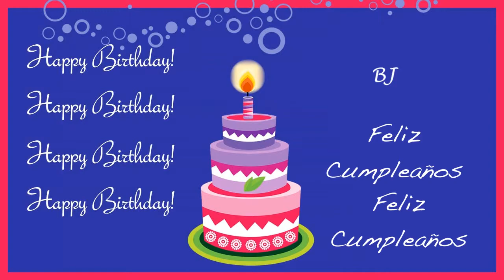BJ Card Tarjeta - Happy Birthday